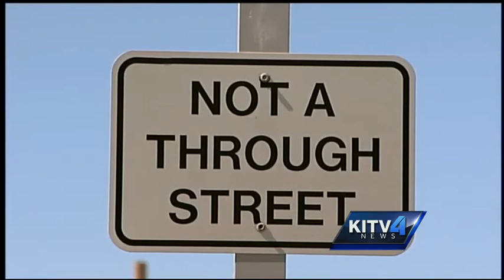High rise to replace Ala Moana car dealership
Another tower has been proposed for Ala Moana Blvd near Ward Avenue, this one will displace a car dealership.